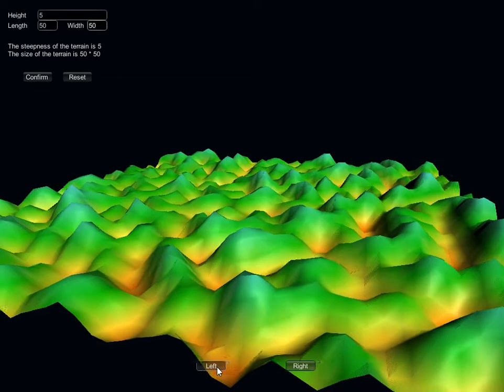Assignment 2 - Mathematics and Graphics - Fractal Terrain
This is the video for the module Mathematics and Graphics for Games 1 which is the Fractal terrain with diamond-square-algorithm.